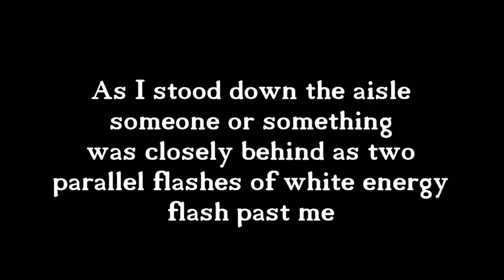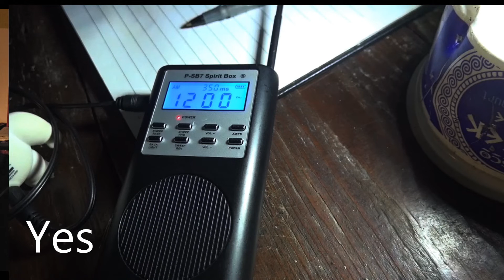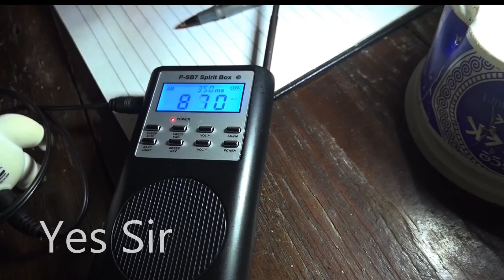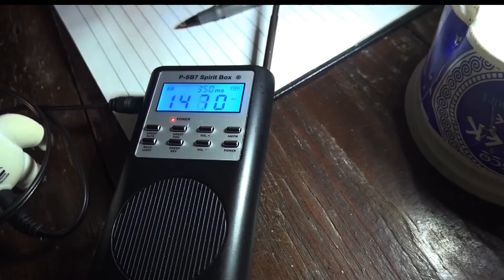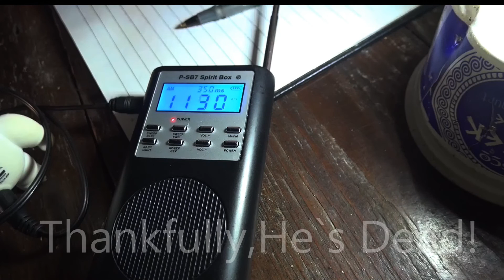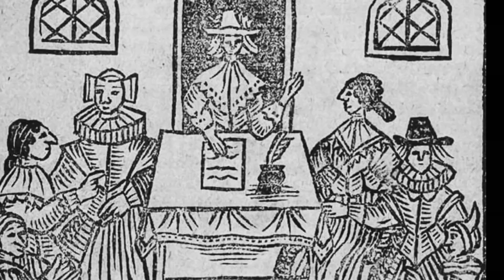A HAUNTING IN NORFOLK - AT A VERY ACTIVE FORMER CHURCH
Once a church used for services until 1970 when it became redundant.
Today it is owned by Norfolk County Council who allow local people to open the building for public visits and paranormal investigations.

The building has a fascinating history being the third rebuild on-site and is haunted by a later vicar who makes his presence always known to whoever visits this very active building.

On this occasion, Eddie and I are joined by a seasoned investigator, Patricia Burke who gets the reverend`s attention during the ghost box session.